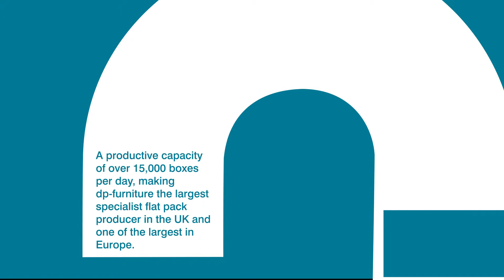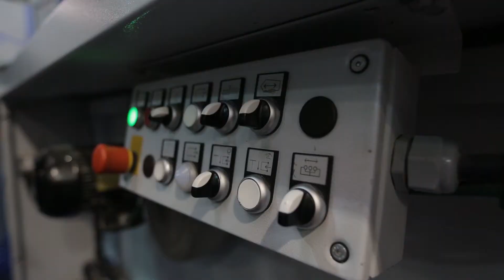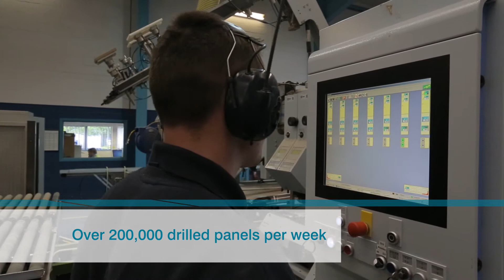Decorative Panels Furniture Ltd - Experts with experience providing a complete furniture solutions.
Reaping the benefits of vertical integration by utilising many years of expertise gained in the panel processing industry, Decorative Panels Furniture has the advantage of in depth industry knowledge and experience providing a complete solution for any flat pack requirements.

Decorative Panels not only manufacture flat pack furniture, we also offer a full design and development facility along with prototype manufacture to ensure that production meets customers expectations every time.

Decorative Panels Furniture - the complete and innovative furniture choice for the retail market.

As part of the dp-group of companies, Decorative Panels Furniture is able to reap the benefits of vertical integration, whether it be with board manufactured and supplied by Decorative Panels Lamination or the use of group design and development functions - vertical integration that means the most cost effective furniture is accessible to the retailer every time.

Decorative Panels Furniture operates from a manufacturing site of some 270,000ft2 located centrally in the North of England. Specialists in the production of flat pack furniture, the company has a productive capacity of over 15,000 boxes per day, making Decorative Panels Furniture the largest flat pack producer in the UK and one of the largest in Europe.

Whatever your flat pack needs are, Decorative Panels Furniture make it easy for you to fulfill your requirements.